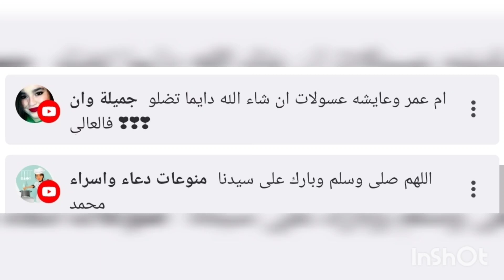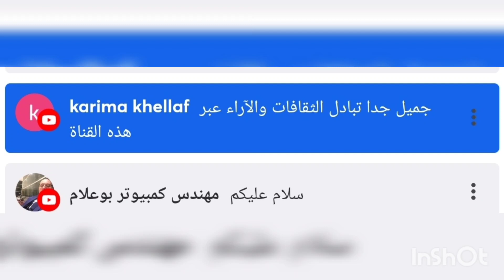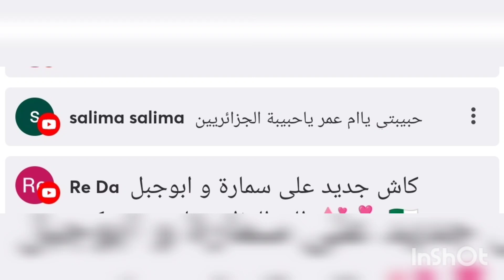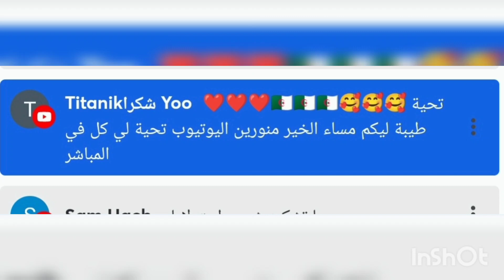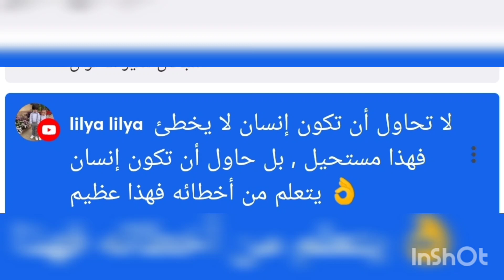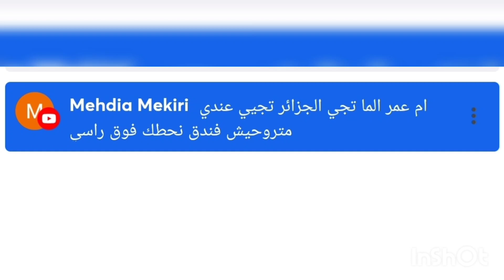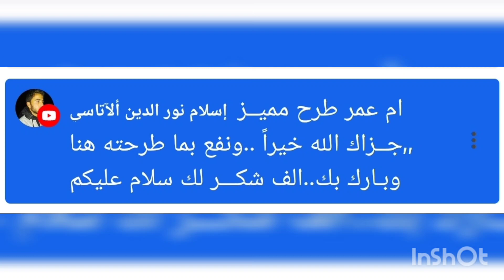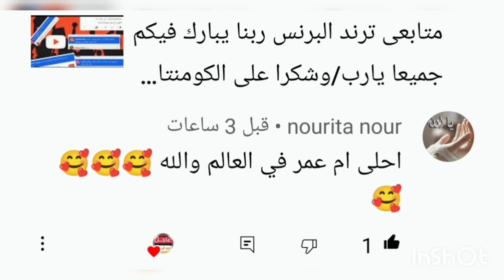سمارة يحيى وابوجبل بقدملكم جزيل الشكر 🥰🤗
صورة على السوشيال ميديا وكتب عليها الحمد لله ابو جبل
محمد ابو جبل,زوجة ابو جبل
_زوجة_ابوجل
سمارة زوجة ابو جبل,طلاق ابو جبل
أبو جبل,زوجة محمد ابو جبل
سمارة ابو جبل,ابو جبل وزوجته
ابو��بل_يتعرض_لانتقادات_شديد��_من_متابعيه_بعد_نشره_صورة علل ومراته,محمد ابو جبل حارس الزمالك
محمد أبو جبل,فرح ابو جبل,ابو ومتهه